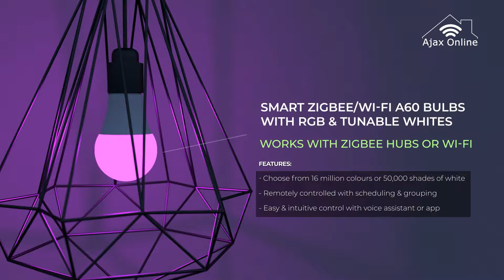Automate Your Home with Ajax Online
By automating your home you can have more control over your appliances. Set schedules, and save money by no longer wasting energy. In addition to making your home more energy-efficient, with our smart home systems, you can also save time with voice commands and remote access.

Smart Home Automation is quick and easy to achieve and what’s more, it works for every home. There are smart products available for everything you need. From achieving great ambience with gradient and colourful lighting, to gaining more security with smart blinds and curtains.

Whether you wish to use an App to control your smart home system or link your products to your smart home hub, you will find what you’re looking for here at Ajax Online.

Our products can be optimised to suit your preferences and you will always be in control. Why not adventure through our website to see what amazing smart home systems and products we have for you.

0:00 Start
0:27 4 Zone Wall/Handheld Remote
0:49 Zigbee GU10 Bulbs with RGB & Tuneable Whites
1:07 Zigbee LED Strip Kits
1:21 Smart Zigbee Vintage Filament Bulbs
1:36 Smart Zigbee A60 Bulbs
1:54 Smart Wifi Blind Motor
2:04 Smart Curtain Tracks
2:15 Outdoor RF & Zigbee Lighting

for all of your home automation needs :)